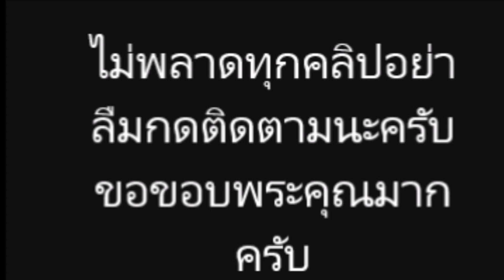ซูโม่กิ๊ก เผนเตรียมเรือนหอ 20 ล้าน ไว้รอรับหลาน